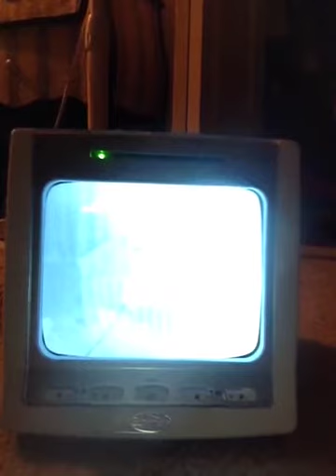Orbs of light in my son's room